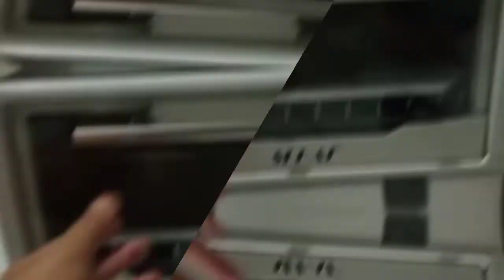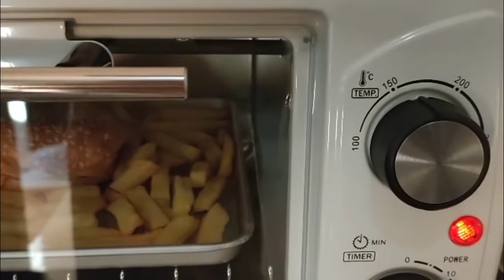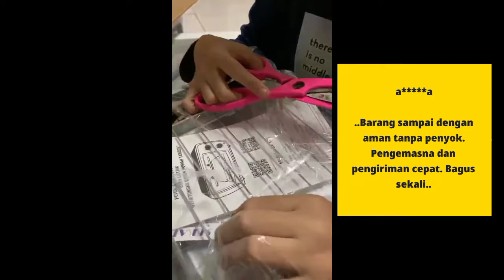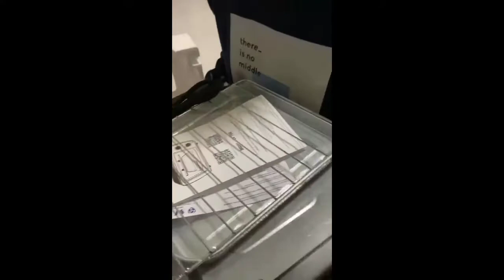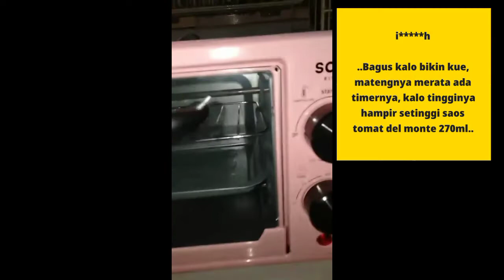4 REKOMENDASI OVEN LISTRIK HARGA 200RBAN FEBRUARI 2022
1. Temukan YK DESIGN YK-812B Oven Pemanggang listrik Penghangat Makanan kapasitas 12 Liter dengan potongan 71%! Hanya Rp225.000. Dapatkan sekarang juga di Shopee!

2. Temukan SEKAI Oven Listrik Low Watt Kapasitas 12L UkL / 9L UkD Pemanggang Makanan Serbaguna - OV 090 dengan potongan 48%! Hanya Rp281.000. Dapatkan sekarang juga di Shopee!

3. Temukan SEKAI Oven Listrik Low Watt Kapasitas 13L UkL / 10L UkD Pemanggang Makanan Serbaguna - OV 100 dengan potongan 26%! Hanya Rp292.500. Dapatkan sekarang juga di Shopee!

4. Temukan SOLO RIVER Oven Listrik Tombol Analog 12 L-800 Watt Stainless Steel Bergaransi dengan potongan 30%! Hanya Rp209.999. Dapatkan sekarang juga di Shopee!